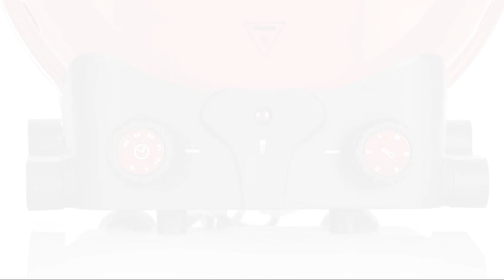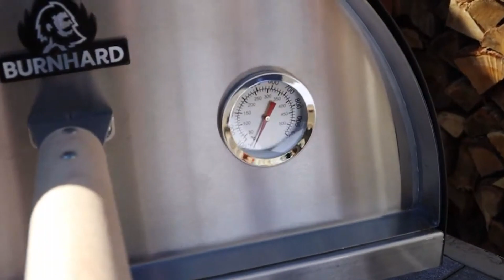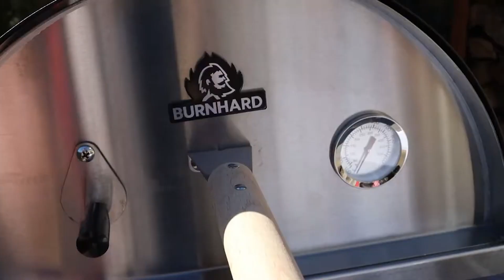TOP 3 : Meilleur Four à Pizza 2023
⭐Ariete 919 Four à Pizza
⭐BURNHARD NERO Four à Pizza
⭐OONI KODA 16 Four à Pizza

Vous recherchez un four à pizza, mais vous ne savez pas lequel choisir ?

Dans ce comparatif je vous présente le top 3 des meilleur four à pizza en 2023 pas cher et à commander sur internet !

Cette vidéo TOP 3 : Meilleur Four à Pizza 2023 a pour but de t'aider dans ton futur achat.

On espère que cette vidéo a été utile pour choisir ton four à pizza.

0:00 Quel four à pizza choisir ?
0:38 Ariete 919 Four à Pizza
2:21 BURNHARD NERO Four à Pizza
4:16 OONI KODA 16 Four à Pizza
6:09 Faites votre choix !